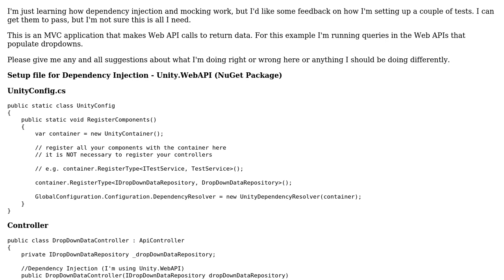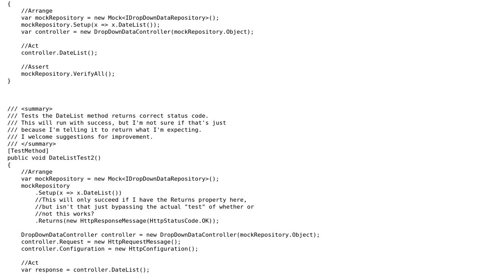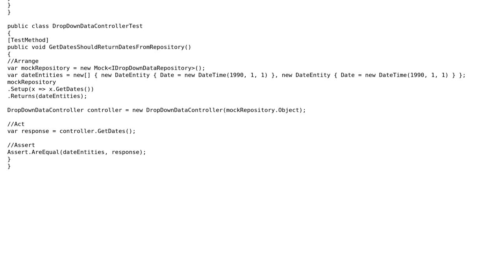Code Review: Unit testing with dependency injection and MOQ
With thanks & praise to God, and with thanks to the many people who have made this project possible! | Content (except music & images) licensed under CC BY-SA | Music | Images & others | With thanks to user madvora user Jamal user almaz and the Stack Exchange Network Trademarks are property of their respective owners. You are responsible for your own actions.